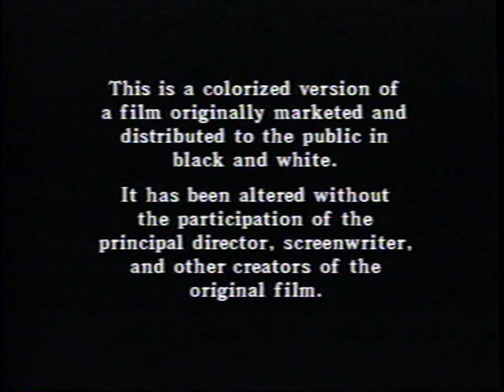Opening to Young People VHS (2003)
Tape distributor: 20th Century Fox Home Entertainment
Original release date: March 11, 2003
Catalog number: 2006143
Tape print date: March 14, 2003
Duplicated by Cinram

Contents:

1. The Shirley Temple Collection trailer
2. FoxVideo logo
3. Colorized notice
4. 20th Century Fox logo
5. Start of the film